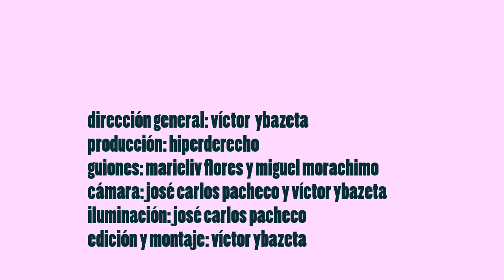Internet Somos Todxs: Marina Kapoor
La red que somos está cambiando

Hoy dependemos más que antes de la tecnología: para trabajar, estudiar, informarnos, o mantenernos cerca de nuestros seres queridos. Por eso, debemos recordar que la libertad que tenemos es el resultado de una lucha que sigue sucediendo. Desde el bloqueo de páginas web sin orden judicial hasta la violencia de género en línea, la Internet peruana sigue siendo un espacio en donde nuestros derechos son amenazados y tenemos que defenderlos diariamente.

Idea, textos y diseño: Hiperderecho
Videos: Víctor Ybazeta, José Carlos Pacheco
Gracias al apoyo de Google Inc